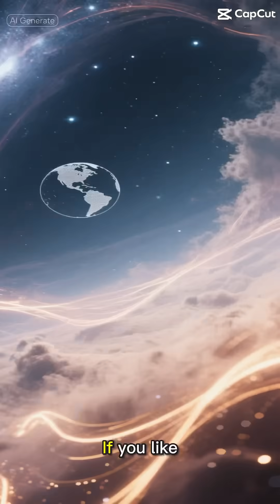The Unsolved Disaster Stronger Than an Atomic Bomb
In 1908, a mysterious blast in Siberia flattened 80 million trees and lit up the skies across Europe — yet no crater was ever found. Was it a meteor, a comet, or something stranger? Over a century later, the Tunguska Event remains one of Earth’s greatest unsolved mysteries.